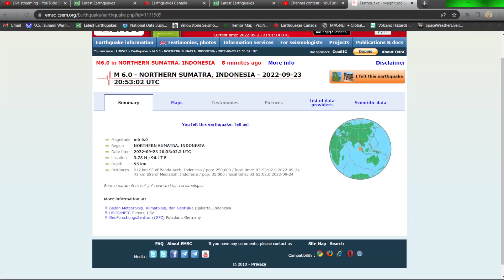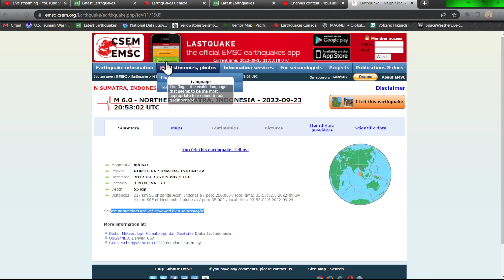6.2 (updated) Earthquake Northern Sumatra Indonesia. Friday 9/23/2022